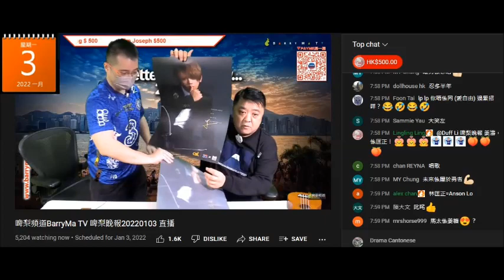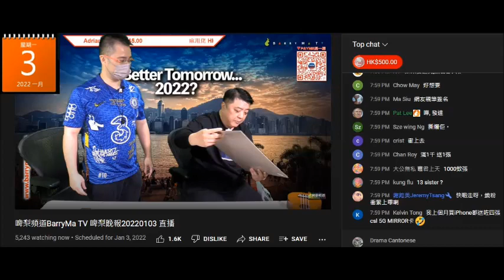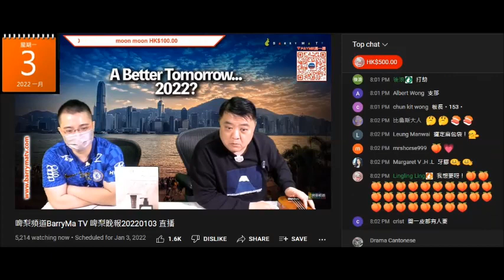20220103 啤梨晚報撚屌馬健賢收到腦殘送成套有姜濤簽名海報，打女人偷錢賊林匡正眼紅，嬲到彈咗起身鳩叫有無搞錯，撚屌仲吹每張可以賣到成舊水。偷錢賊自命受歡迎過撚屌喎，又相識滿天下，仲係名人點解無？